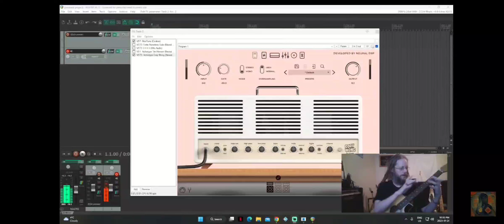the things that happen when you're just messing around